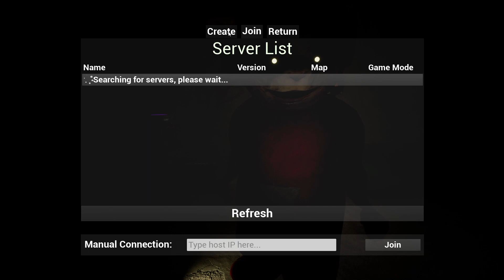Slendertubbies - Gameplay PC HD (2023)